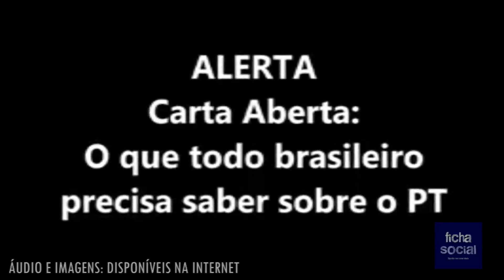Carta aberta sobre o PT faz alerta e atinge milhões de pessoas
Ficha técnica:

Apresentação: Iza Vasconcellos
Direção de jornalismo: Barbosa Neto
Roteiro: Fernandes Araújo
Direção, edição e câmera: Caveirinha
Iluminação: Marco Aurélio Tufão
Operador de teleprompter: Carlos Eduardo Lima
Câmera auxiliar: Renata Albuquerque
Pauta: José Oliveira
Produção: BDE - Brasil Digital Informação e Entretenimento
Canal: Ficha Social
Áudio e imagens: Disponíveis na internet